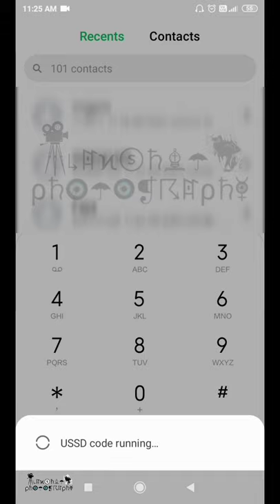You Tube vs Tik Tok // call funny // Tik Tok ki aukat // lakshit photography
And next video jald aegi :-

Pe